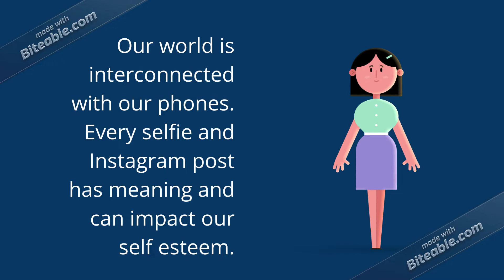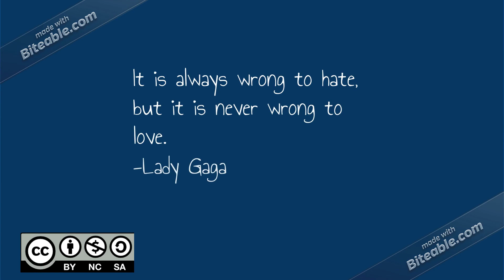Reconciling body image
Thinking about body image is hard, and can impact how you see yourself and how you interact with the world every day. This video will help you begin to break the negative thoughts and actions that are associated with poor self-esteem and body image.